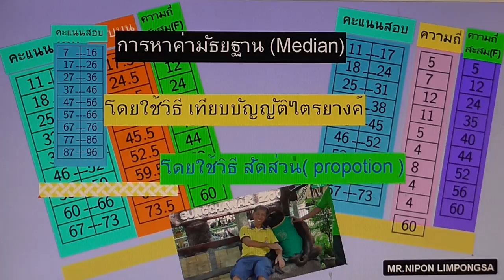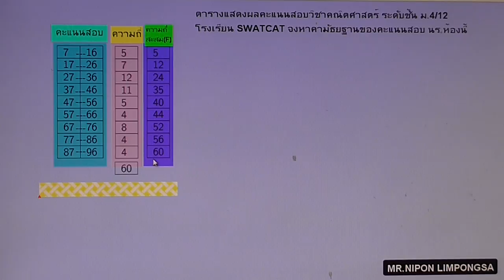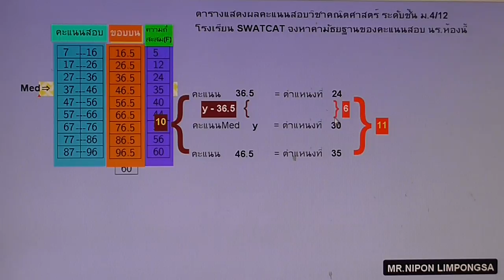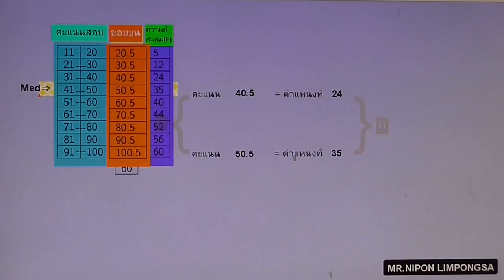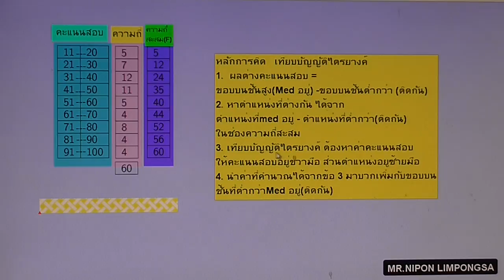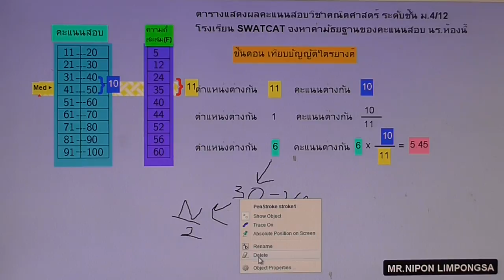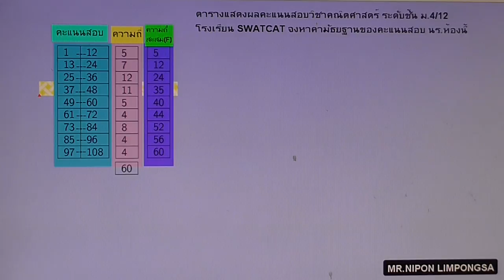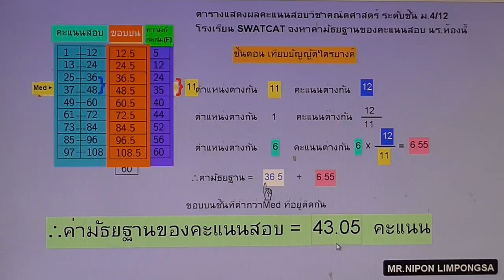ค่ามัธยฐาน กรณีข้อมูลแจกแจงความถี่(Median)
การหาค่ามัธยฐาน กรณีข้อมูลแจกแจงความถี่(Median)
การหาค่ามัธยฐาน ประเภทแจกแจงความถี่ในรูปตารางแบบอันตภาคชั้น 1).ใช้วิธีแบบ สัดส่วน( propotion)
2)ใช้วิธีเทียบบัญัญัติไตรยางค์
เนื้หาระดับพื้นฐานสำหรับนร.ระดับชั้นมัธยมศึกษาปีที่ 3-6